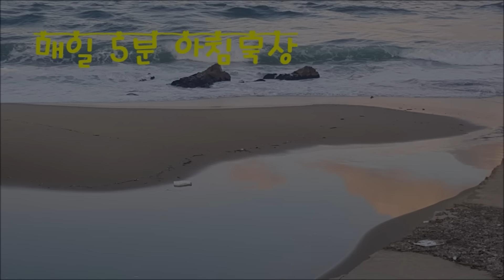주제 : 떼 묻은 아이, 매일5분 아침묵상, 풀잎 수녀, #0525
어린이가 어른같다는 말은 성숙해보인다는 표현이기도 하지만,
어린이가 어린이 같지 않다는 말입니다.
어린이 나이때만이 가질 수 있는 천진함을 잃어버리면,